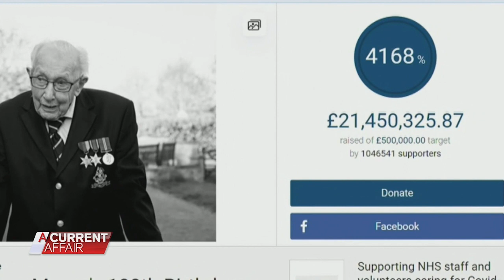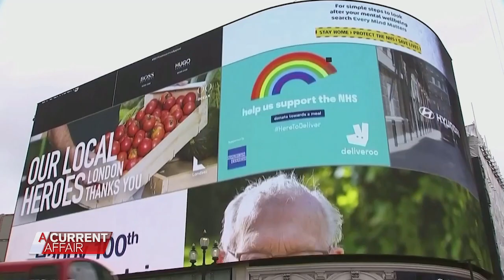Hero who stole the world’s heart dies of COVID-19 | A Current Affair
Captain Sir Tom Moore has died after contracting the virus he rallied against